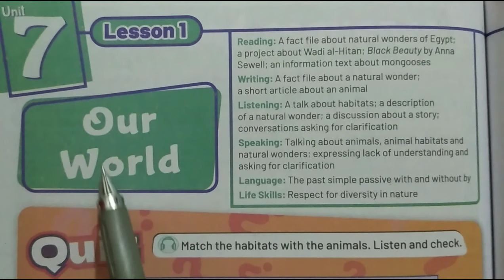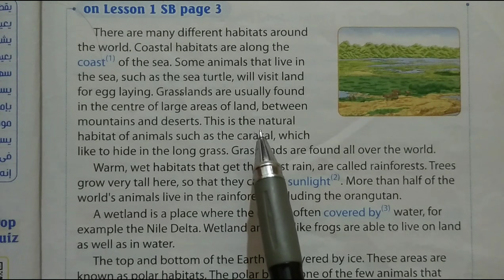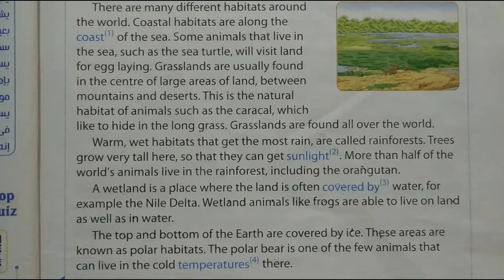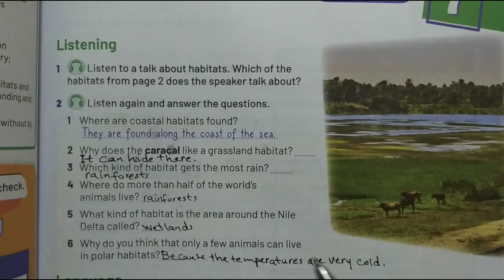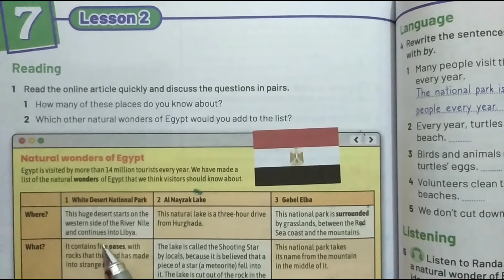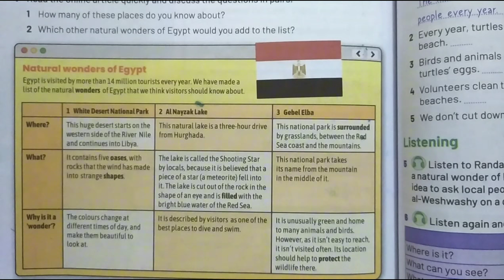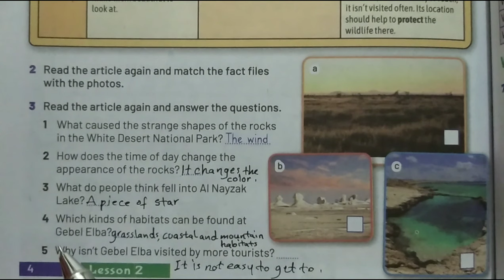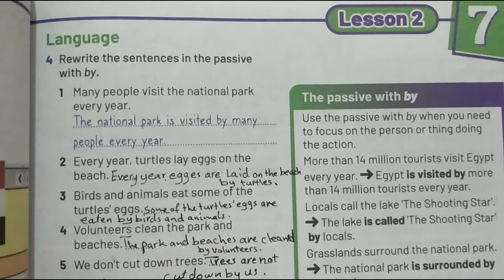حل تدريبات كتاب المدرسة الصف الثالث الاعدادي الوحدة السابعة الدرس 1 & 2 Our world